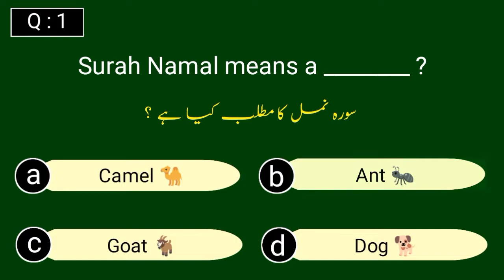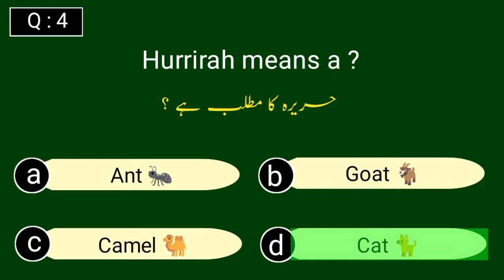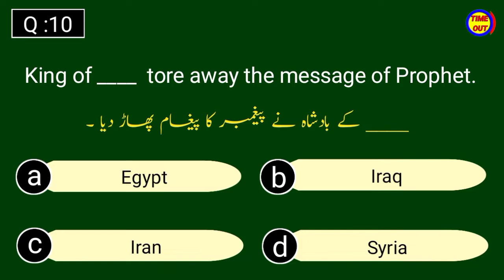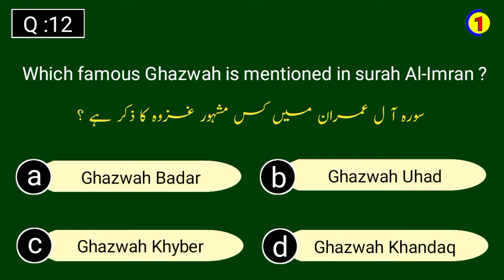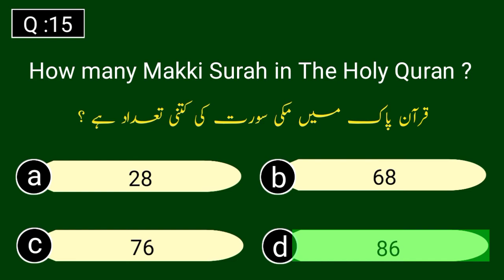Top 15 Islamyiat Questions and answers | islamyiatncqs , اسلامیات سوالات ۔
In this video I have discussed most repeated Islamyiat  Past papers solved Questions .

انتہائی اہم سوالات ہیں ۔ لازمی تیار کریں ۔

Friends this video is Quiz type . you
can answer each Question within 10 seconds . After 10 seconds answer will show.

Friends, I have taken all these questions from old papers. Important questions must be prepared.
دوستوں یہ سارے سوالات میں نے پرانے پرچوں سے اٹھایا ہے ۔ اہم سوالات ہیں۔  لازمی تیار کریں ۔

 ppsc mcqs
 nts mcqs
 islamiat nts mcqs
 fpsc islamiat mcqs
 islamiat mcqs
Mcqs with Kaleem
preparation with Kaleem